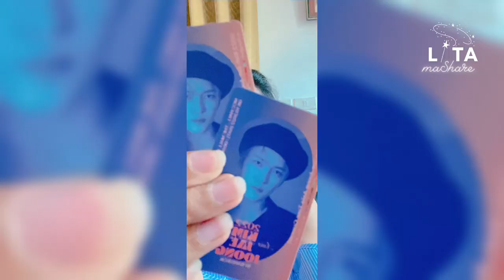[LITA Vlog] Enjoy with JAE JOONG in BKK